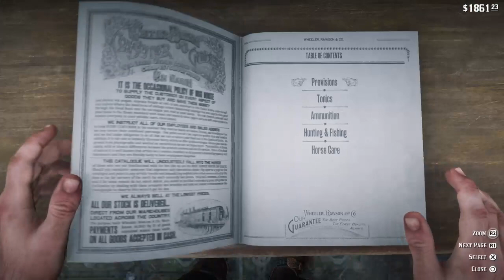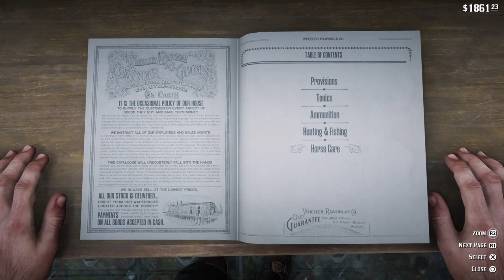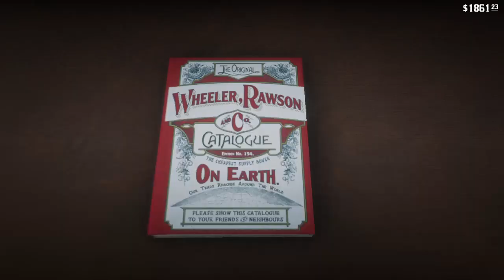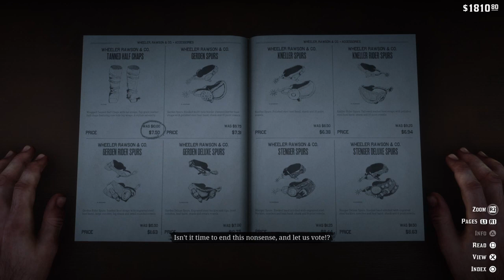Red Dead Redemption 2 l PS4 Live Stream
Red Dead Redemption 2 Live stream from PS4.
Red Dead Redemption 2 Live Broadcast on PS4.